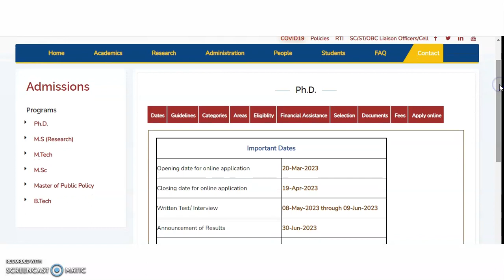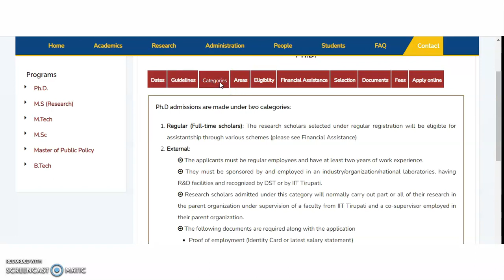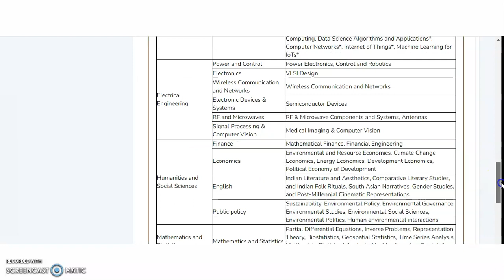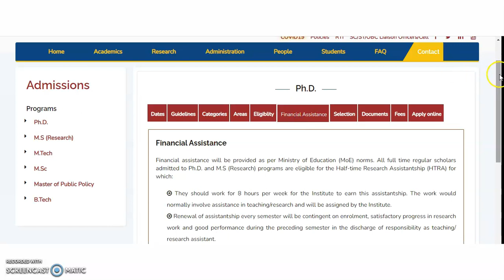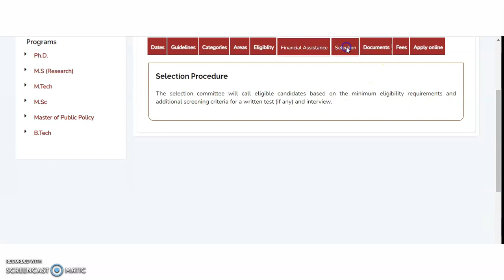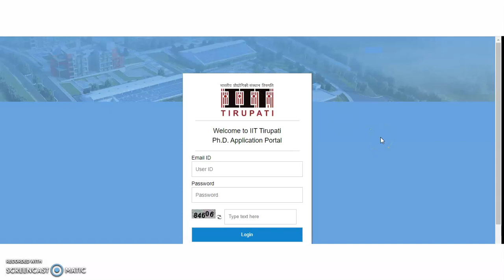Golden Opportunity to PhD | IIT PhD Admission with Financial Assistance with Only PG | Apply Now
UGC NET PAPER 1 AND ELECTRONIC SCIENCE Classes
For Job Notifications and PhD Discussions

972 Lecturer Vacancies in Aided Colleges | Only PG | UGC NET/PhD Not Required | Up to Rs 1,42,400 pm